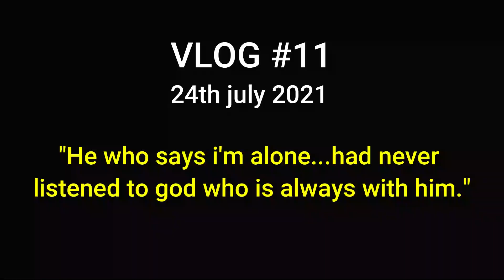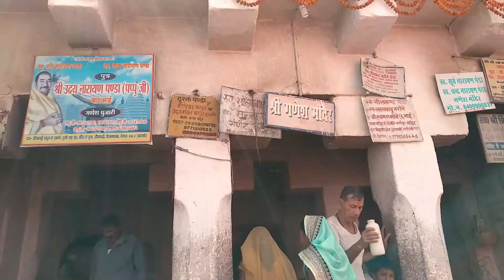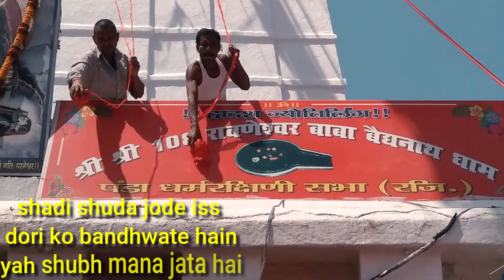बाबा बैद्यनाथ धाम || देवघर || बाबा दरबार का संपूर्ण परिचय || भक्तों से बातचीत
बाबा बैद्यनाथ के प्रांगण में सोमवार के दिन होने वाले विशेष कार्यक्रम की पूरी जानकारी के लिए वीडियो अवश्य देखें।
जय बाबा भोले नाथ🕉️🚩🙏🌿🚩🙏🌺